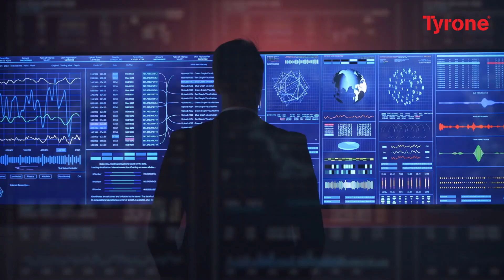6 Challenges Creating an Open, Scalable, and Secure Serverless platform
Generally, when integrating and testing a wide range of function calls, complexity in the architecture design arises, where unprepared infrastructure faces a lack of control issues. And, monitoring, identifying & debugging the root cause of failures becomes more challenging – contributing to a higher level of uncertainty on costs.